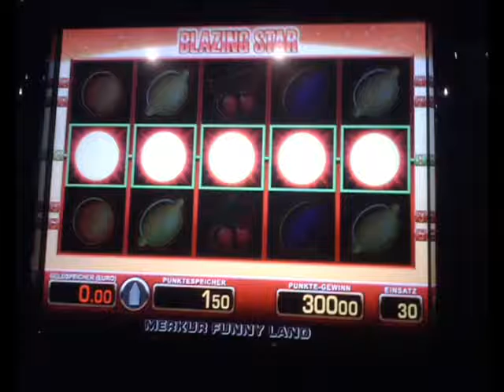Blazing Star Vollreihe Sonne Top Win auf 30 cent